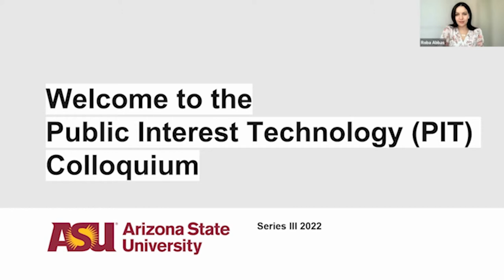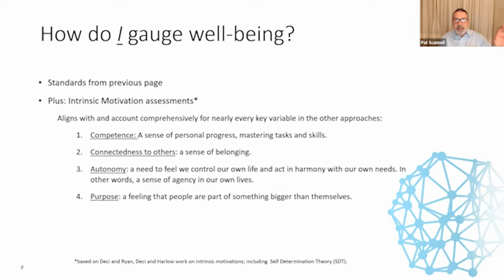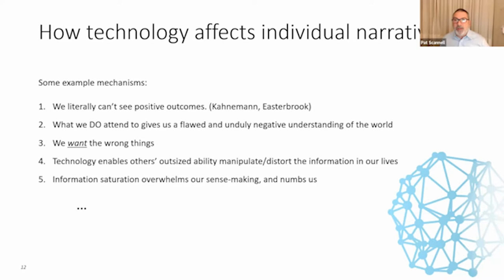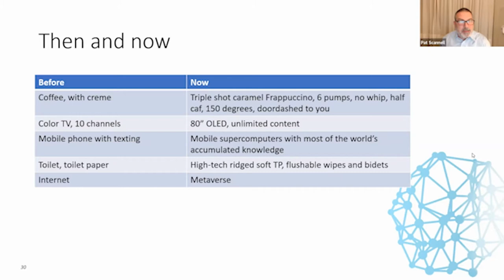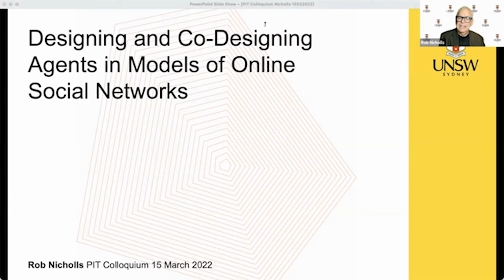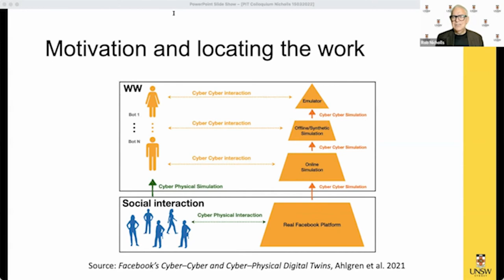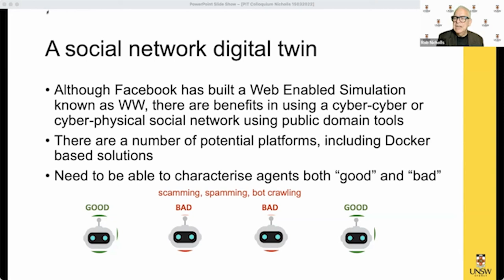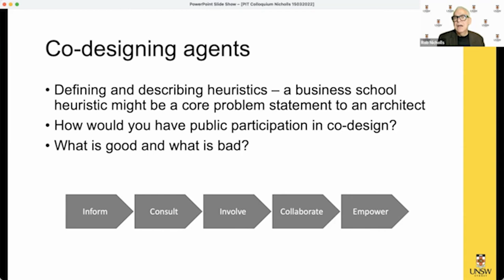Public Interest Technology (PIT) Colloquium with Pat Scannell and Rob Nicholls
The Great Irony of Technology: why technology leaves us feeling worse and what to do about it
Presented by Pat Scannell

By most objective measures, and for most Americans (and indeed the world), this is arguably the best time ever to be alive in the history of our species. So why, then, are the leading indicators of subjective wellbeing (e.g. stress, unhappiness, prospective optimism, depression) in long term decline when viewed across the time spans of the last 10,20, or 50 years for most Americans? As a result of nearly a decade-long research into the co-evolution of technology and cognition, Pat Scannell finds that Technology - the driver that makes this the best time ever to be alive - is also the main factor eroding subjective well-being. This Irony is more than a quirky observation - it is to blame for many of the crises Americans are dealing with, from an epidemic of Deaths of Despair, to rising racial tensions and increasing political polarization. Since the near future holds a continued dizzying acceleration of technology, it's possible that this effect will escalate to unimaginable levels. In this talk Pat will unpack the case and isolate the mechanisms by which technology undermines our feelings, and lays out a roadmap for reversing this undesirable consequence of Technology.

Rob Nicholls

The infrastructure created to provide services such as social networks (Meta) or search (Alphabet) creates large complex adaptive systems. Such complex adaptive systems can exhibit emergent phenomena. That is, outcomes which are different from expected behaviour and driven by the interaction of boundedly rational participants. One such phenomenon is potentially the spread of dis/mis-information. Another is the suppression of factual information. Determining the mechanisms of such phenomena in a digital twin can form part of a co-design process as part of public interest technology.
This presentation explores the degree of sophistication of an agent that is required to reasonably predict emergent phenomenon in a multi-agent model of an online social network. It provides an example of the use of co-design of services on social network platforms.

Patrick Scannell has had a 25 year career developing and commercializing innovative technologies. He has led major transformative projects in a variety of tech categories, from the early days of the Internet, to mobile phones, personal computers, Internet of Things, the cable industry, smart cars, and smart grid, as well as next generation platforms like augmented reality and stuff he can’t even talk about. He is comfortable and works regularly in a variety of ecosystems, from VC-backed tech startups up through and including Fortune 100 C-suite and national defense /government environments. Over the last 5 years, Pat has spent the majority of his time looking at the cumulative effects of technology on the human condition, and on human cognition specifically. He has drafted three books, targeted at publication through Oxford University Press, that examine the co-evolution of cognition and ‘technology’ over the arc of human evolution. The first, The History of Thought, Book 1, co-authored with Chet Sherwood, Chair of Anthropology at George Washington University, looks at the evolution of cognition in pre-human species, from 63 million years ago to ~8 million years ago. The second, The History of Thought, Book 2, co-authored with Tim Taylor, University of Vienna, and editor-in-chief of the Journal of Prehistory, examines the co-evolution of technology and cognition among human species, from 8 million years ago to present. The third book in the series, The Future of Thought, examines the dynamics in present and near-future state of human cognition, as a result of the changing technological environment in which humans’ live.

Rob Nicholls is an associate professor in regulation and governance at the UNSW Business School. He researches competition law and the regulation of networked industries. Before moving to academia, he had a thirty-year career including working for law firms and the Australian Competition and Consumer Commission. Rob is an accredited mediator.